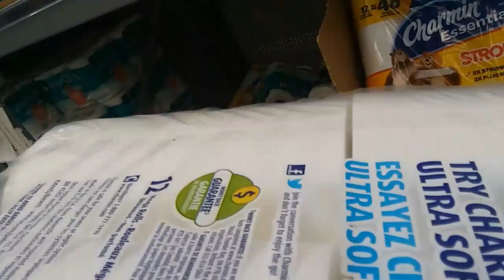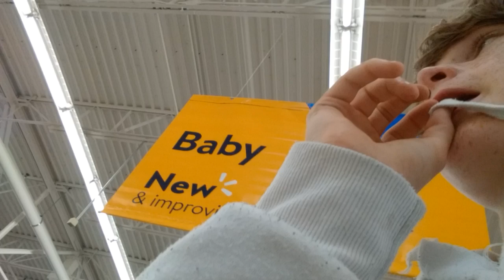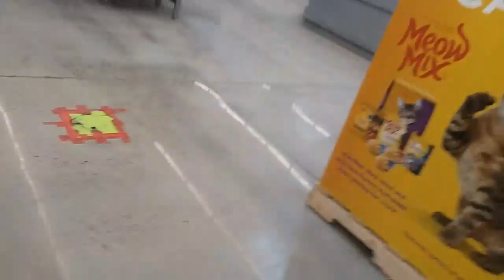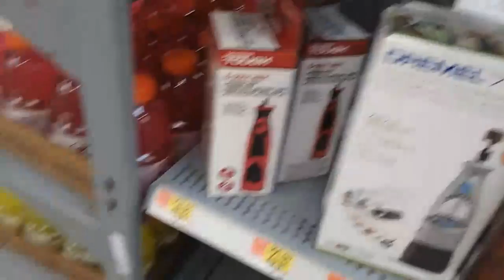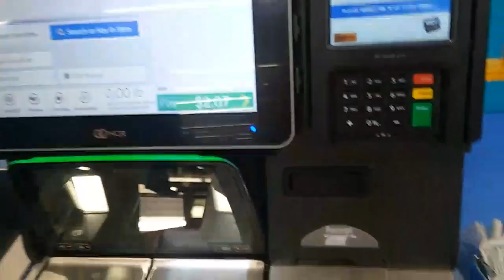fort in walmart #2